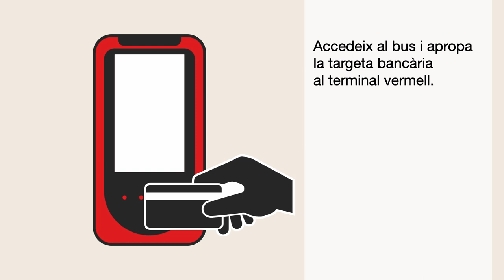Com comprar amb targeta bancària el bitllet senzill a bord del bus?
Accedeix per la primera porta i trobaràs el terminal vermell al costat del conductor. Només cal apropar la teva targeta bancària.